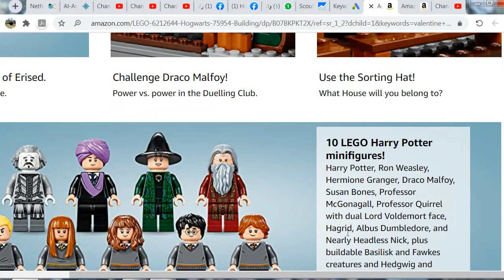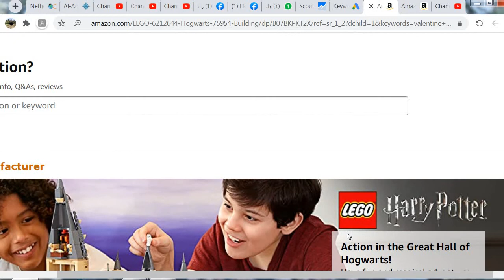Valentines Day Gifts, LEGO Harry Potter Hogwarts Great Hall Reviews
This set was fun to build, and pretty straight-forward too. The pictures-only manual only led me astray once (the strangely fiddly hinges for the top of the tower, that didn't seem to line up at first...), and it's strangely addictive, as some parts were mystifying while being put together, and only made sense once you actually put them into the rest of the model. More views: